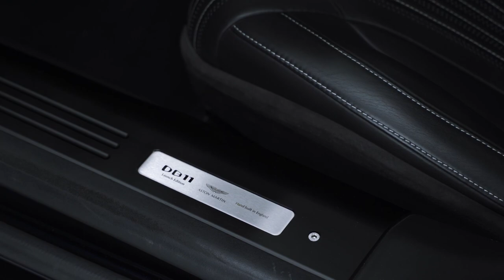M-Detail LM - Aston Martin DB11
Aston Martin DB11 detailed by M-Detail Liptovský Mikuláš.

Ak si sa dočítal až sem, ďakujem ti 🙏

Podporiť ma môžeš sledovaním na Instagrame alebo rovno aj tu, na YouTube, díky!